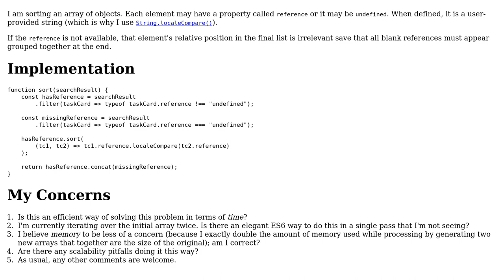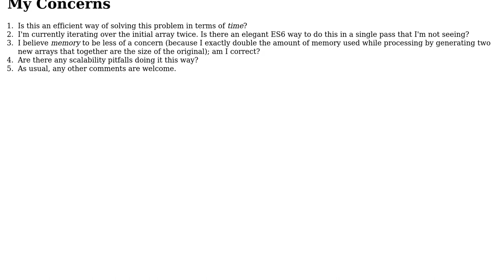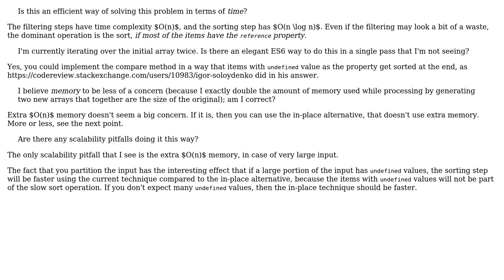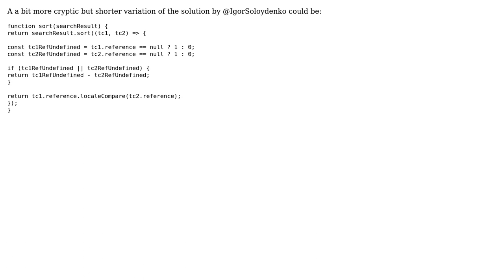Code Review: Sorting an array of objects by a property which may be missing (3 Solutions!!)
Code Review: Sorting an array of objects by a property which may be missing

With thanks & praise to God, and with thanks to the many people who have made this project possible! | Content (except music & images) licensed under CC BY-SA | Music | Images & others | With thanks to user RoToRa user msanford user janos user Igor Soloydenko and the Stack Exchange Network Trademarks are property of their respective owners. You are responsible for your own actions.